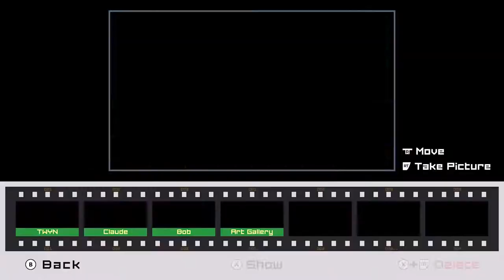The Touryst - Part 8 | Hawayy | CasualGamerP1 Plays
CasualGamerP1 plays The Touryst on Xbox Series X.

In this video, we gather some money to buy the Touryst Guide for Hawayy and explore the island.